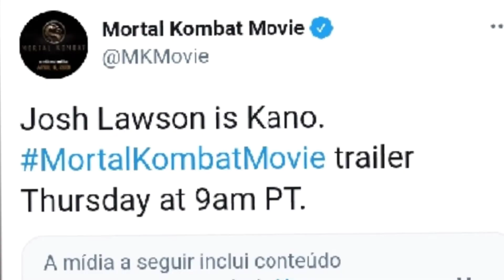MORTAL KOMBAT - data do trailer e uma avalanche de imagens dos personagens divulgadas (SAIBA MAIS)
Os conceitos visuais de vários personagens foram publicados desde a manhã desta quarta, dia 17 de fevereiro. Além disso, a tão esperada data do trailer finalmente foi divulgada: sai amanhã  (quinta-feira, dia 18), às 9h.